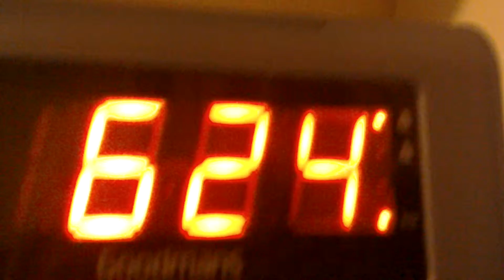Building up and ready( Christmas eve episode 4)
It's nearly there